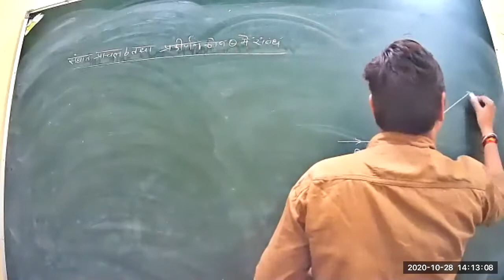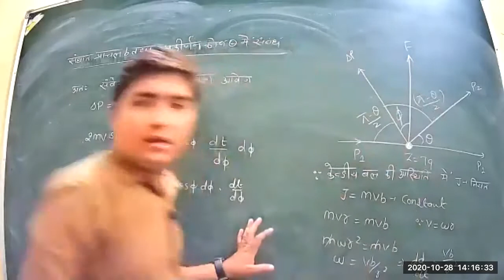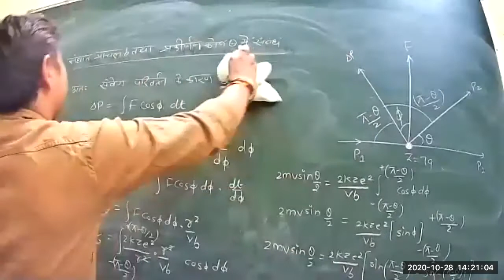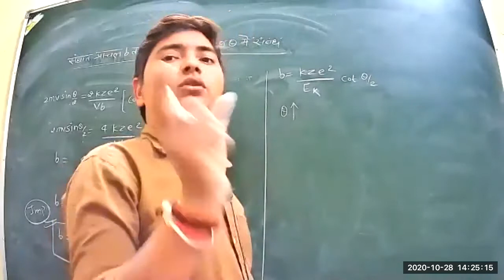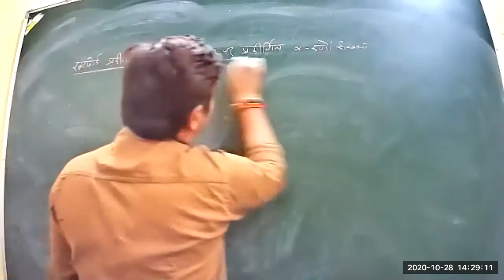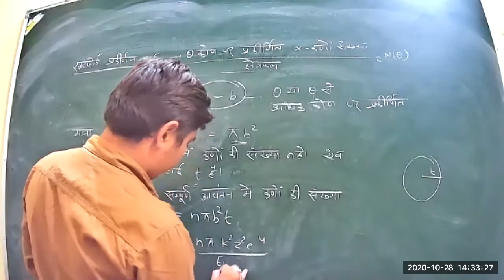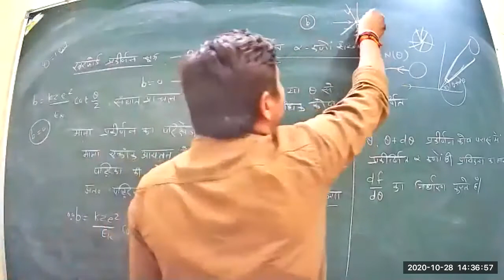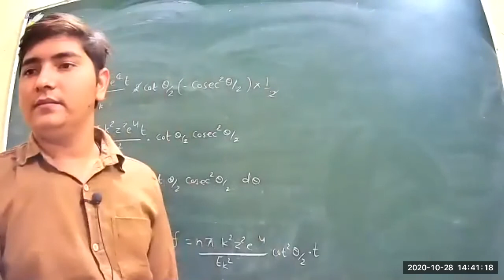Class 12 P1 Bsc 3rd Year Nuclear Physics 28 10 2020